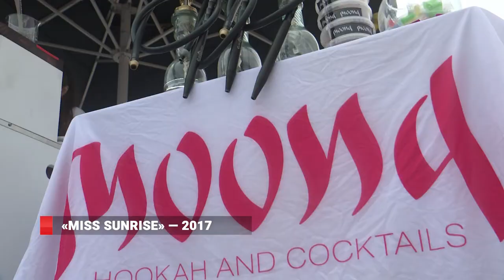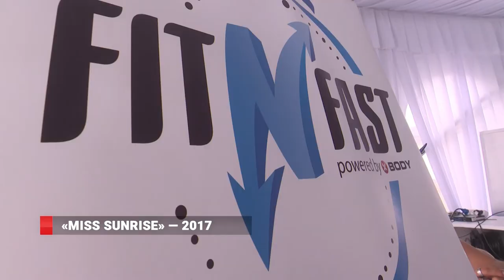Во Владивостоке выбрали «Miss Sunrise»-2017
Финал конкурса красоты «Miss Sunrise»-2017, организованный 8 каналом и модельным агентством «AstraModels» прошел во Владивостоке. Место для праздника выбрали особое – с видом на бухту Золотой Рог. Дефиле в купальниках, роскошные вечерние платья. Все красавицы достойны победы! Но кто же из участниц, всё-таки, стал обладательницей короны и титула «Miss Sunrise»?